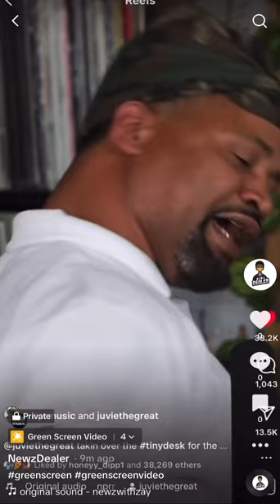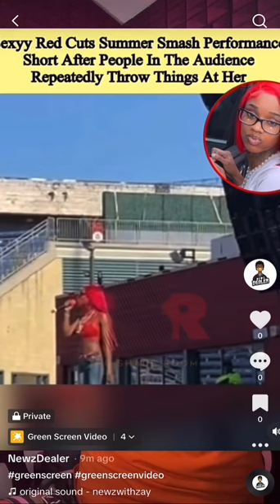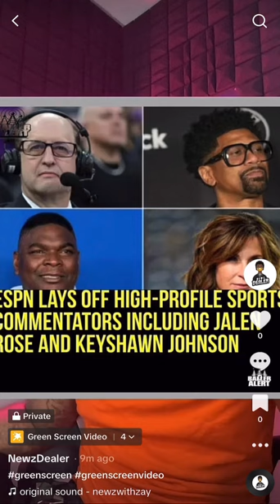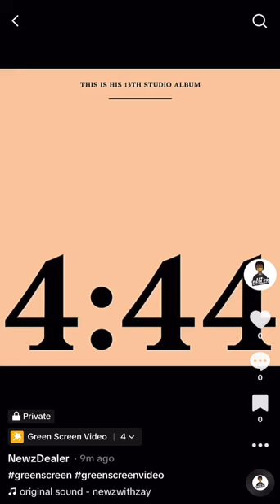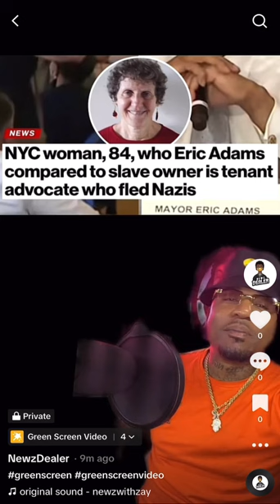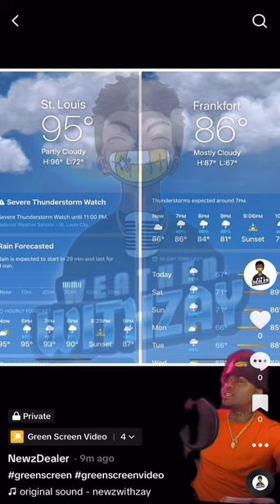“Tiny Desk Juvie”